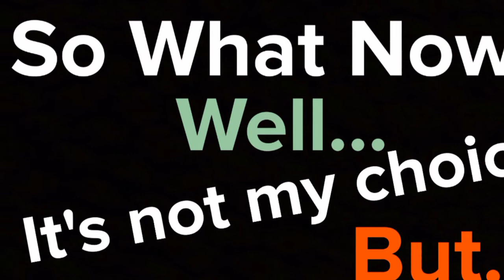1,000 SUBSCRIBERS + CHANNEL MONTAGE & EXCITING STUFF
I am so thankful for this and I hope you enjoyed these moments. I have been on youtube for a year and a half and I have seen so many people quit. What I want to say is that you should not give up, because that's how I got here.

I am back from my trip